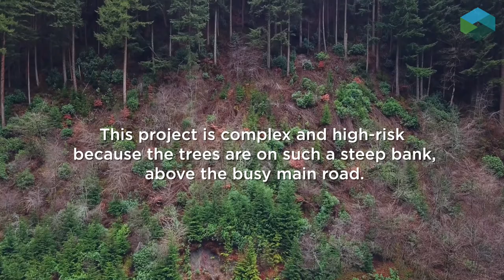Bont Evans Tree Works and Stabilisation (BETWS) project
The Bont Evans Tree Works and Stabilisation project, or BETWS, was set up by NRW to protect people by removing huge trees growing on a steep bank above the A487, north of Machynlleth.